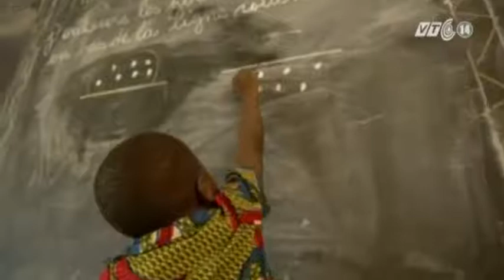VTC14_Bờ Biển Ngà: Khuyến khích trẻ em đi học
(Truyền hình VTC14) - Để tránh việc trẻ em bị bóc lột sức lao động, chính phủ nước này đang kêu gọi các gia đình đưa con em đến trường học thay vì phải đi làm ở các đồn điền cacao.